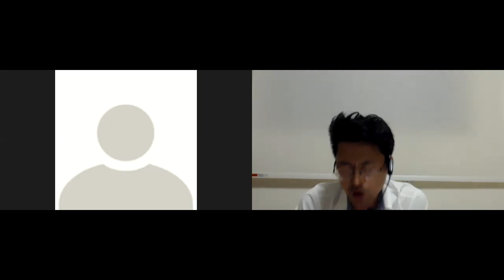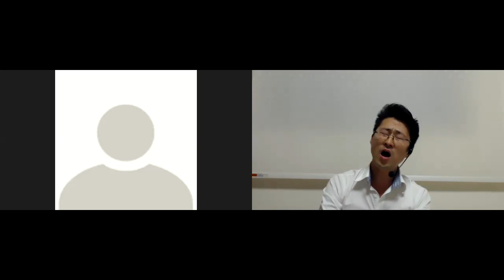토, 주, 월요일 밤 10시 그리스도의 구원운동 위한 집중기도회(10 PM Focusing Prayer Time of Sat, Lord, Mon/20200621주)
모여 기도하다? συναθροίζω 쉬나드로이조 προσεύχομαι 프로슈코마이/함께 투쟁하며 (간청하다/예배하다)!!!

사도행전 12:12

12. 깨닫고 마가라 하는 요한의 어머니 마리아의 집에 가니 여러 사람이 거기에 모여 기도하고 있더라

12. Thinking about that, he came to the house of Mary, the mother of John whose surname was Mark, where many were gathered together and were praying.

12. Συνιδών τε ἦλθεν ἐπὶ τὴν οἰκίαν ⸀τῆς Μαρίας τῆς μητρὸς Ἰωάννου τοῦ ἐπικαλουμένου Μάρκου, οὗ ἦσαν ἱκανοὶ συνηθροισμένοι καὶ προσευχόμενοι.